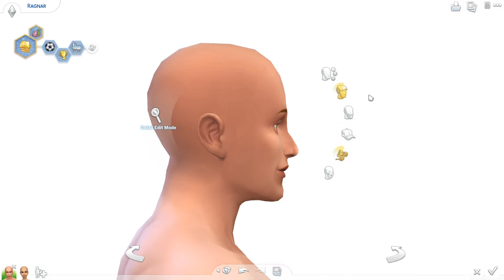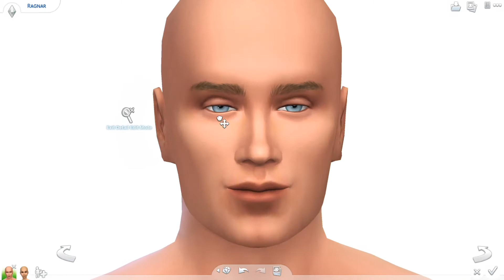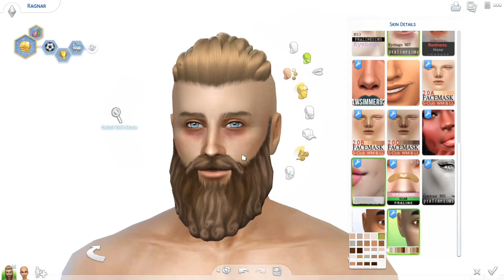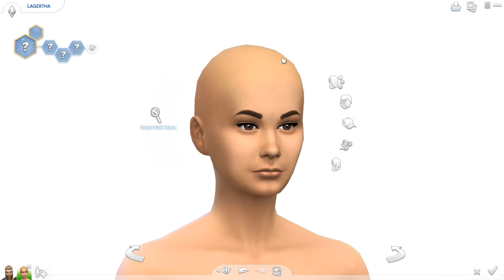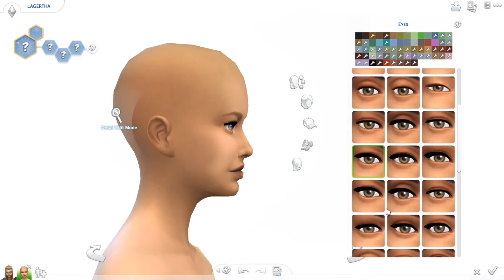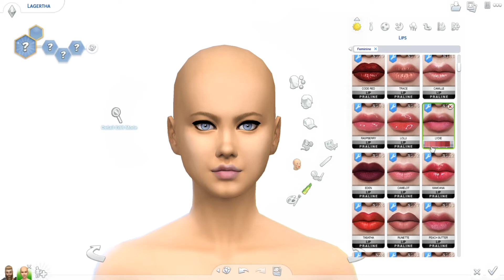Vikings on the Sims 4?! 😱 CAS Challenge + Funny interaction & CC Links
"The difference between the impossible and the possible lies in a man's determination." - Ragnar Lothbrok
Helllllooo everyone! Today I'm going to be attempting to make Ragnar Lothbrok and Shield-maiden Lagertha from the epic tv series Vikings. It was kind of hard to find the perfect CC but I will link down below the resources that worked for me! What tv show should I do next?

origin: SimbunnyYT